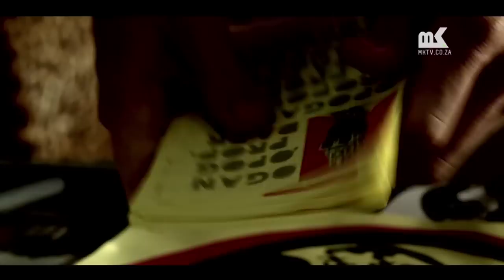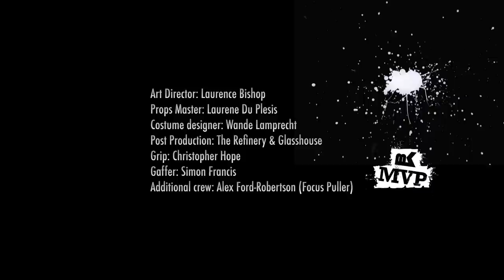Gazelle ft. Francois van Coke - Val Van Die Ryk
MK MVP PRESENTS

CREDITS

Production House: Groundglass
Artist: Gazelle & DJ invizable featuring Francois Van Coke
Director: Thomas Ferreira
Producer: Janette De Villiers & Debra Stubbs
Cinematographer: George Loxton
Camera Operator: George Loxton
Film Editor: Neil Gow
Art Director: Laurence Bishop
Props Master: Laurene Du Plesis
Costume designer: Wande Lamprecht
Post Production: The Refinery & Glasshouse
Grip: Christopher Hope
Gaffer: Simon Francis
Additional crew: Alex Ford-Robertson (Focus Puller)

MVP PAGE

MK

GAZELLE

VAN COKE KARTEL